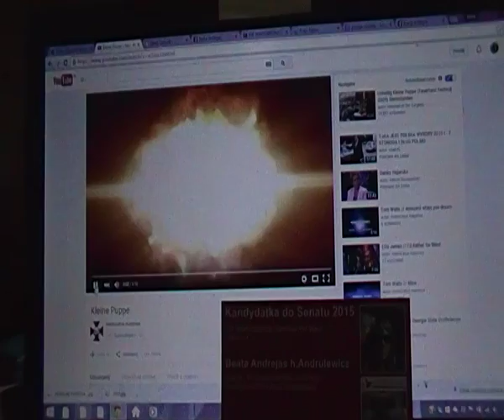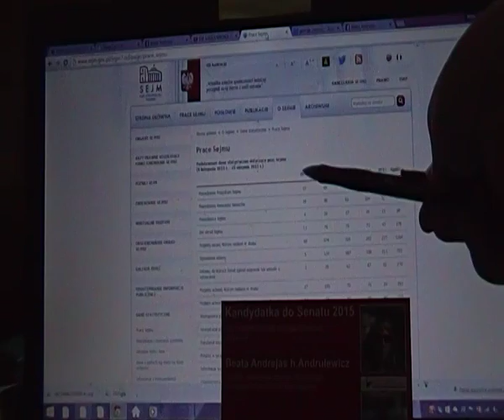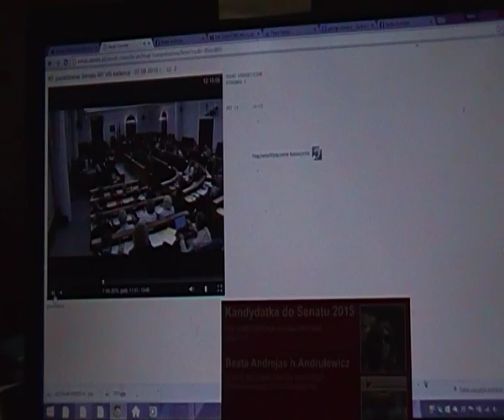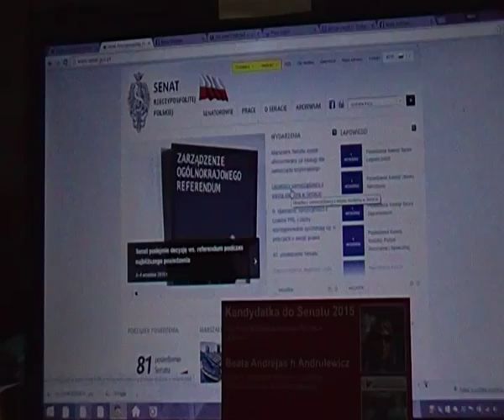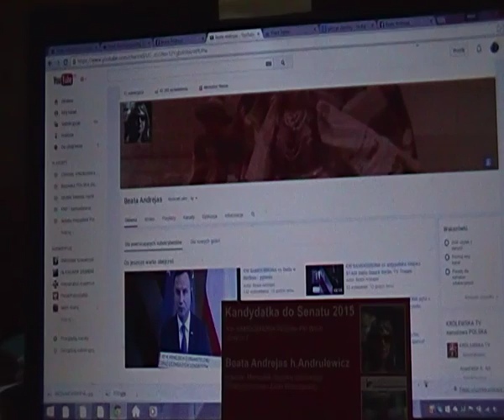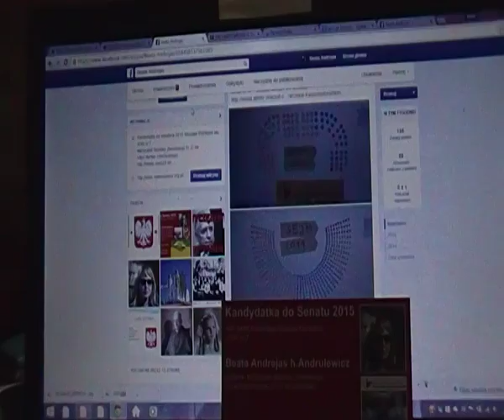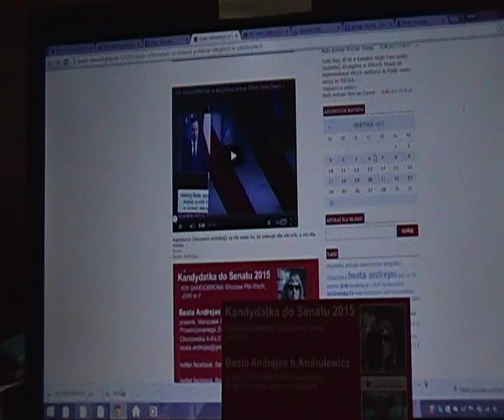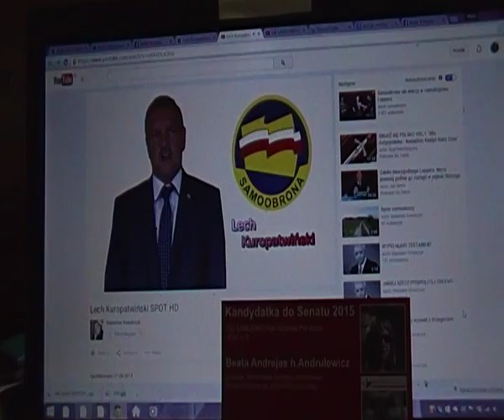ANASTASJA ANDREJAS A-art, SAMOOBRONA.BOJKOT REFERENDUM - NEON24.pl Ukraina-SENAT; STALKING SAT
. dowód na kradzież moich 146 postów / całego bloga z żydowskiego forum neon24.pl poniżej
Od kilku dni światowe media dyskutują nad mapą przygotowaną przez rosyjskich analityków na podstawie materiałów wywiadowczych CIA i GRU oraz opinii ... Zbigniewa Brzezińskiego. Mapa pokazuje przewidywane zmiany granic w Europie do 2035 roku.
Nasza ziemia jest chroniona bardzo iluzorycznie, bezskuteczność ochrony sprawia wrażenie umyślnie zamierzonej.. .